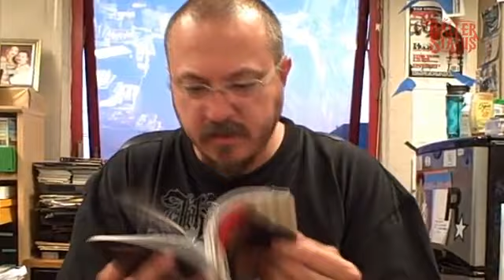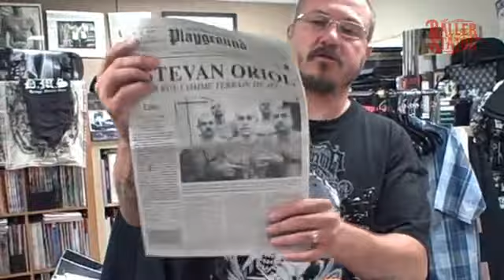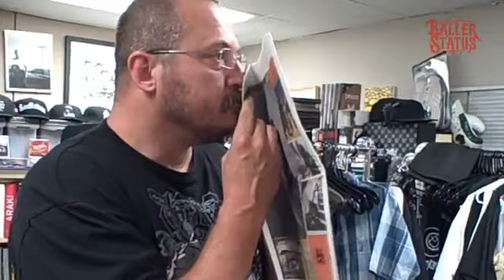Estevan Oriol Vlog #3 Digital Era Vs Film Era